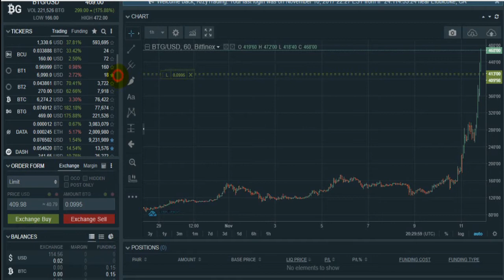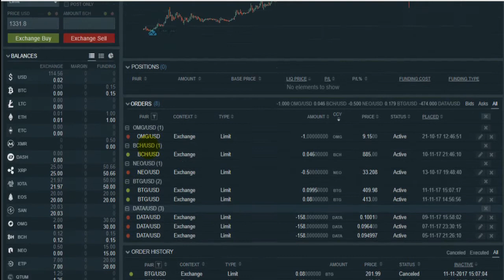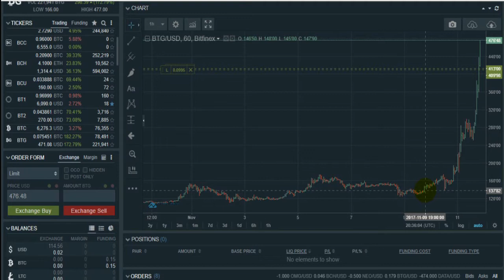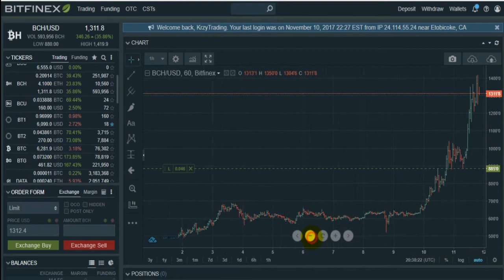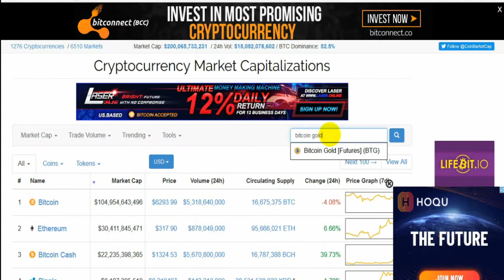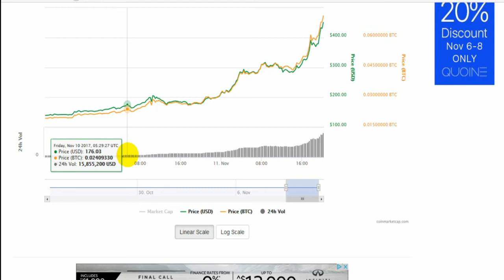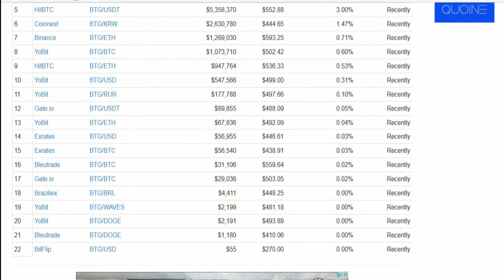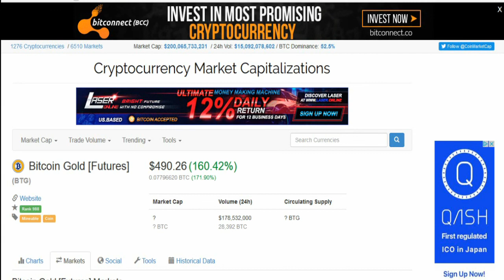Bitcoin Gold Release TOMORROW! & Bitcoin Cash. Should You Still Buy?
Earn Bitcoin

Buy Bitcoin